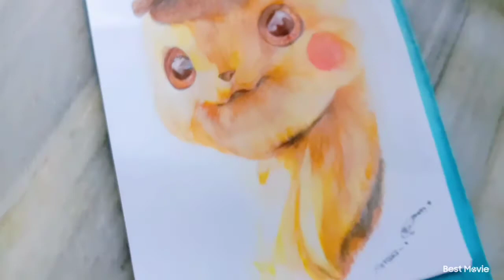Pokemon Detective Pikachu.... Colour pencil drawing..... Time-lapse.. by Artlana....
Hello everyone.
I hope you are all well and healthy.

Video editing by : Imovie .
                                B612.
                                1intro.
                                Canva.

                  ______Stay safe ______